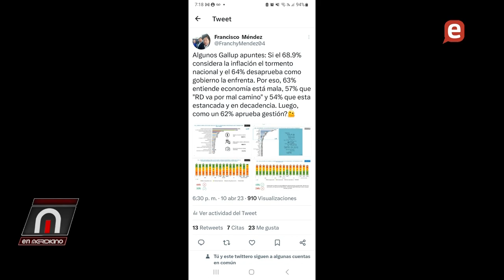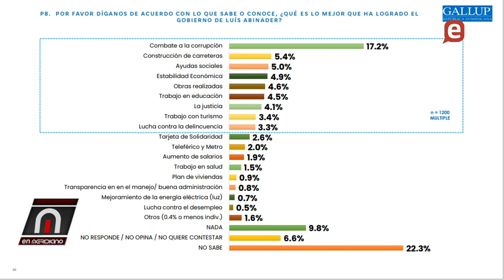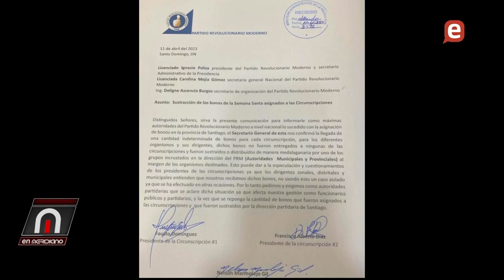Gallup: Un adefesio estadístico electoral